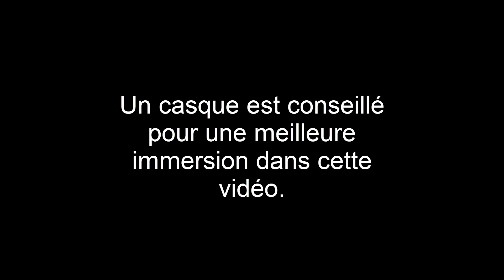LA THÉORIE A NE PAS MANQUER SUR POKEMON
Salut tout le monde!! Aujourd'hui je vous présente dans une vidéo assez spéciale de ce que je fais d'habitude, le syndrome de lavanville... (et les mystères qui s'y cachent)

N'hésite pas à me suivre sur ces réseaux!!